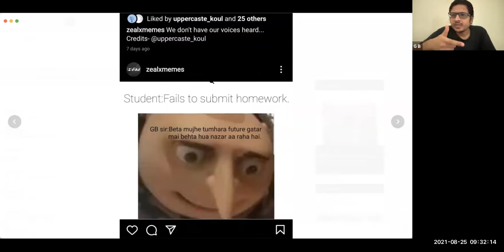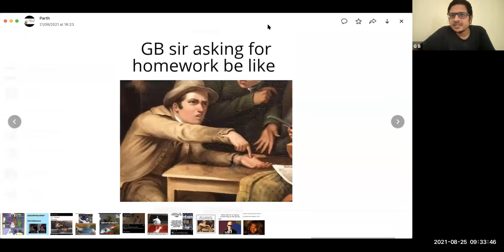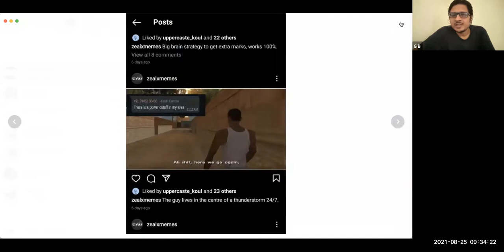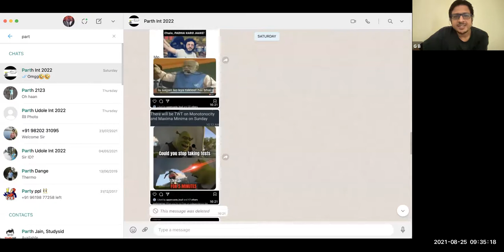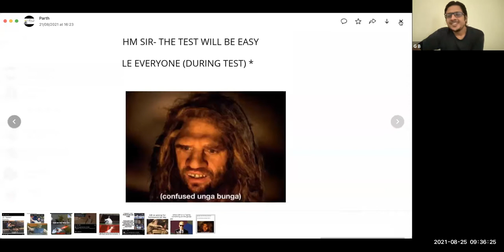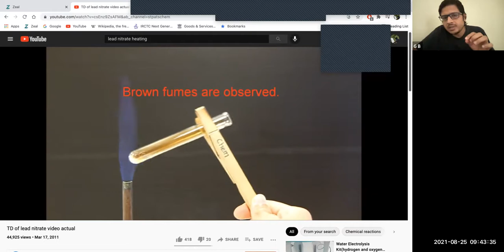MOLE 13 || CHEMISTRY LECTURE BY GAURAV BINANI SIR ON 25.08.21